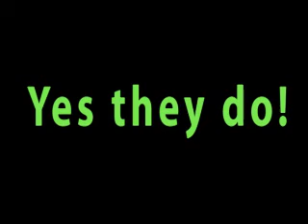Pie Eating Contest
Four people participated in a Pie eating contest at Monte Vista
Nazarene.